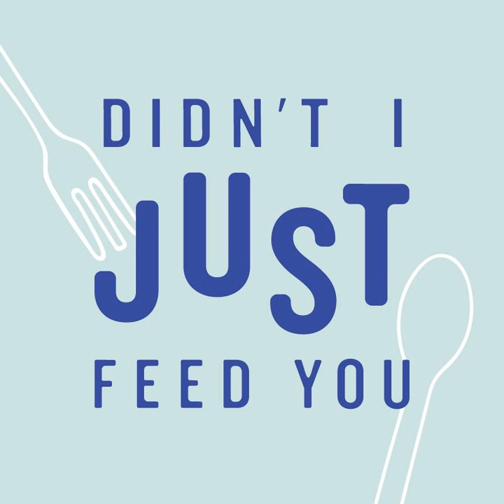174: What We're Drinking Now: Holiday Cocktails and Mocktails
What we're drinking for the 2021 holiday season: our favorite holiday cocktail recipes and easy holiday mocktails.